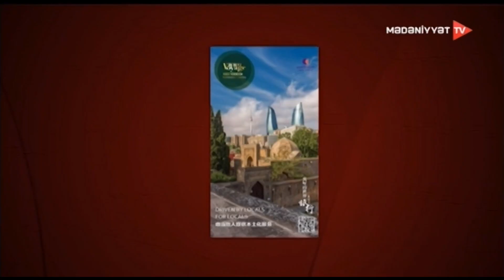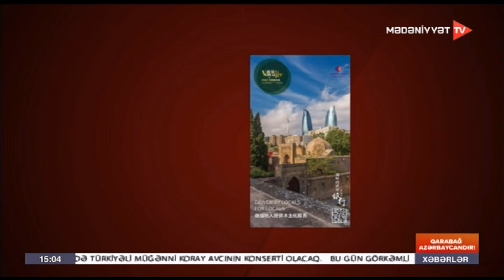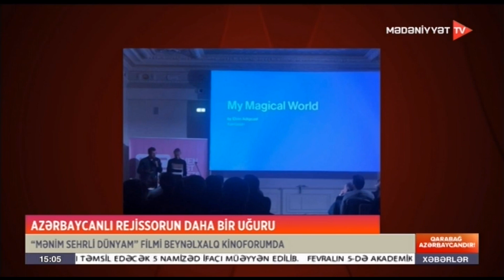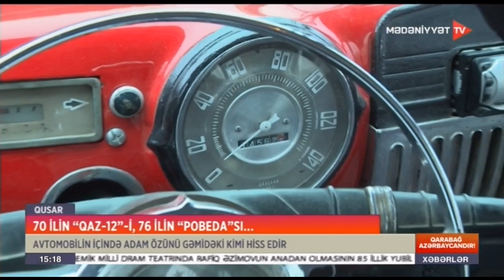Mədəniyyət xəbərləri - 03.02.2023 (15:00)